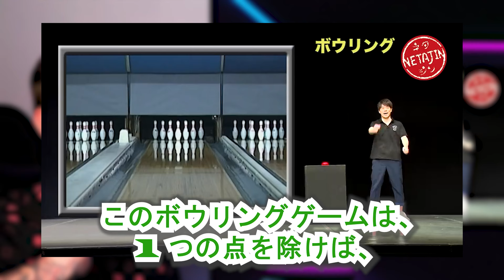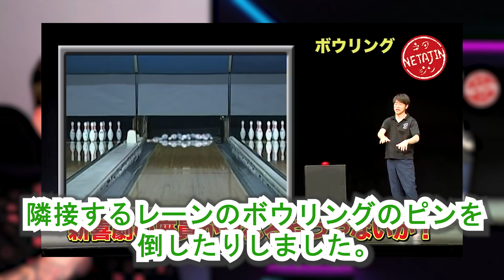Tomonori Jinnai "Conte bowling" | TRY NOT TO LAUGH CHALLENGE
Hi guys. My name is Alex. This is the "Squeaky Chair Channel". Today I gonna watch the videos "Tomonori Jinnai "Conte bowling"". These videos are quite short so there are two of them. I hope it will be fun. It will help my channel grow. Let's go. 🎳😉

Used for video:
Canon EOS Rebel SL3
Microphone Blue A00136

Programs Used:
Adobe Premier Pro
OBS Studio
Canva